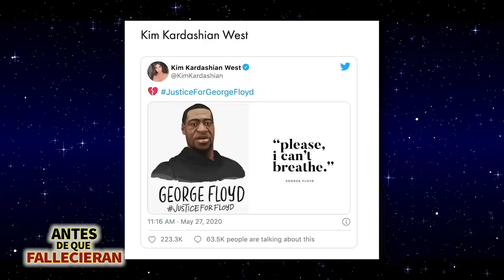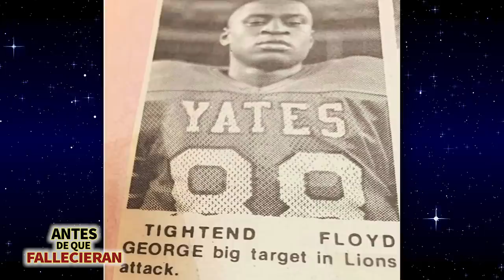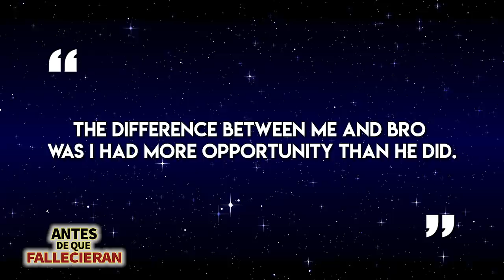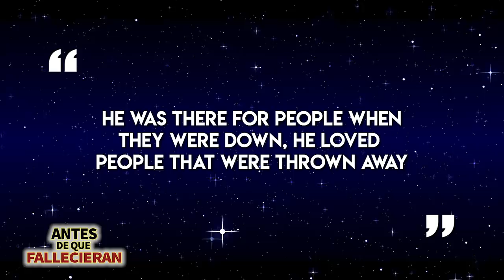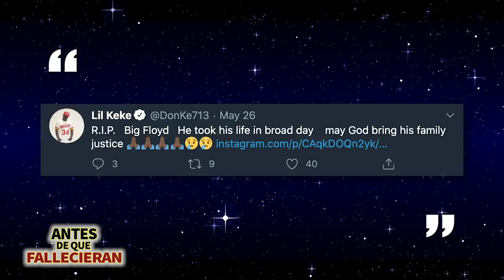George Floyd | Antes De Que Fallecieran | Quién Era George Floyd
George Floyd, es el hombre que se convirtió en la imagen de la indignación por el racismo en Estados Unidos, un hombre que no debió de haber muerto estando en custodia de la policía. Su imagen y últimos momentos han inundado internet y en este video queremos mostrar el otro lado y hablar acerca de quien realmente era este hombre en una especie de tributo.